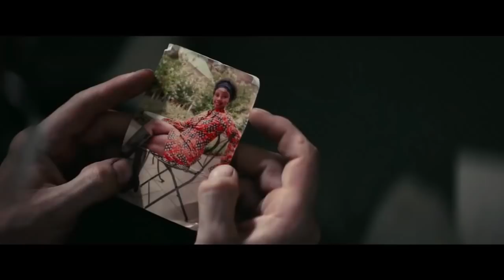ESCAPE FROM PRETORIA Official Trailer 2 (2020) Daniel Radcliffe, Thriller Movie HD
ESCAPE FROM PRETORIA Official Trailer 2 (NEW 2020) Daniel Radcliffe, Thriller Movie HD